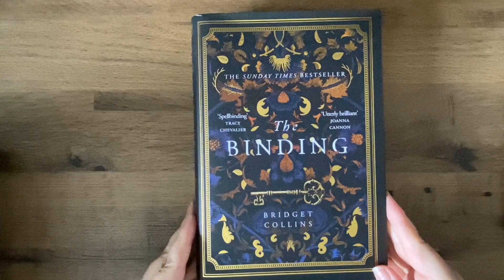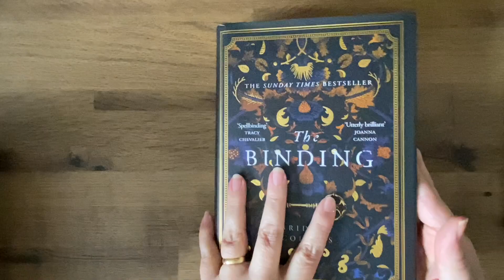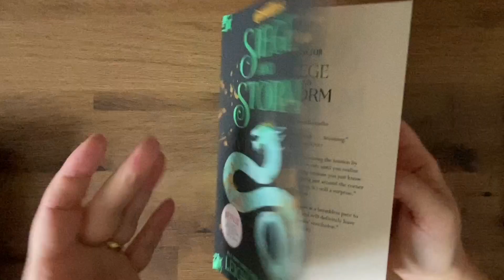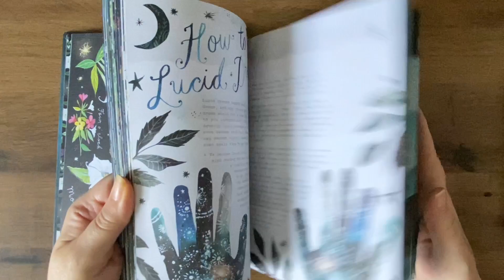WHAT I’M READING IN APRIL - SPRING READS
A Quick Look at my April reads